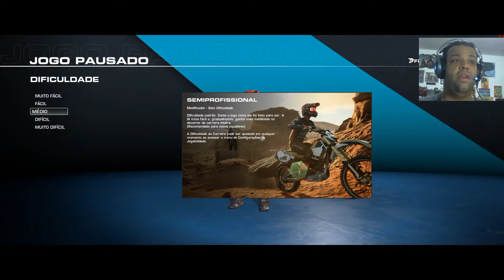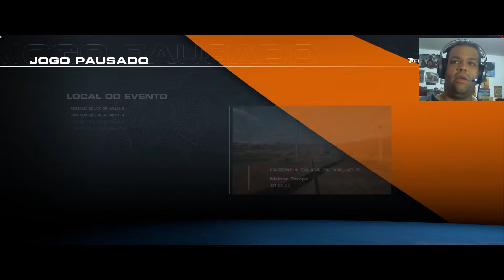MX VS ATV LEGENDS - ANALISE DO JOGO (PC/PS4/PS5/XONE/XBSX)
PREÇO NO STEAM: R$ 75,00
PLATAFORMA(S): PC/PS4/PS5/XONE/XBSX
DATA DE LANÇAMENTO: 28/jun./2022

SINOPSE

Entre na corrida pela vitória, de moto, ATV ou UTV, em MX vs ATV Legends! O jogo traz novos ambientes abertos, mais um modo de carreira que permite viver os riscos e as vantagens de um piloto profissional de fama mundial.
Mostre seu talento e torne-se uma lenda das corridas off-road!

A hora é agora!

---Características:
-Corrida com 2 jogadores em tela dividida e com até 16 jogadores no modo online, com partidas em equipe
-Entre na disputa no novo modo de carreira, onde suas escolhas definem diferentes trajetórias, oportunidades de patrocínio e eventos de convite especiais
-Viva a experiênciadas corridas ao ar livre de alta intensidade do novo modo Trails, com novas surpresas a cada curva que vão desafiar seu estilo de pilotagem de maneiras novas e diferentes
-Personalize seu veículo com as peças e equipamentos mais recentes de fabricantes que são líderes mundiais nas corridas off-road
-Cruze as margens e trilhas do terreno com mais precisão do que nunca com o sistema de simulação da física refinado.